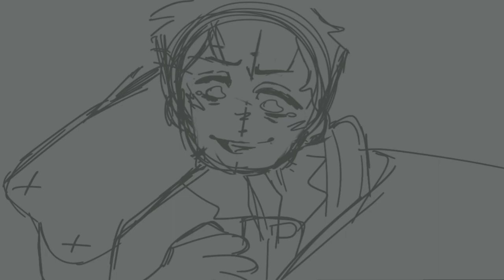Twelve missed calls and fifteen texts from their ex|Moral Orel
I have no idea if anyone has done this for moral orel yet

clay was such a jumpscare in this video